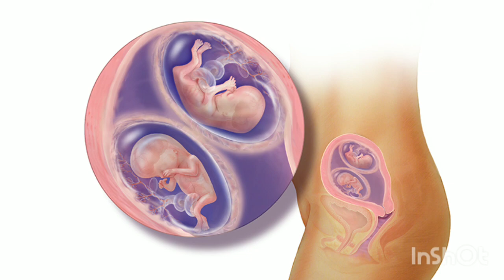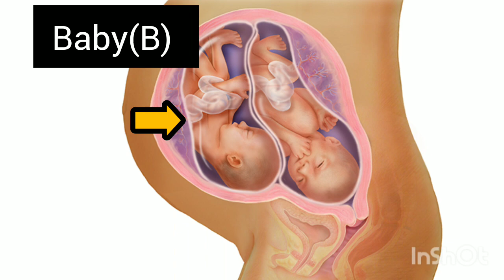twins pregnancy se judi ye bate aapko hairan kr degi twins pregnancy se jude 12 fact twins pregnancy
maine is video mein btaya hai ki twins pregnancy se jude 12 fact share kiye h jo Aapko jrur pta hone chahiye twins pregnancy se judi 12 aisi bate jo aapko hairaan kr skti hai

your queries-
twins pregnancy se jude 12 fact
12 fact during twins pregnancy
12 fact in twins pregnancy
twins babies mamma. com

thank you❤ so much for watching my video🙏